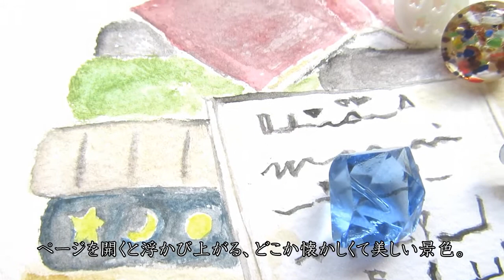Fairy tale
おとぎ話のはじまりはじまり・・・☆